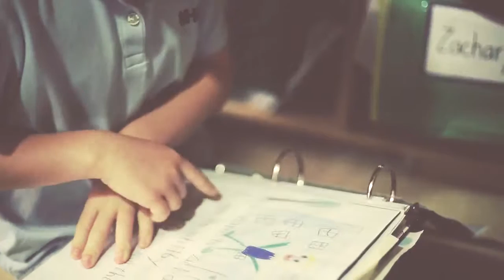Meet Zachary, Primary 3 Student at Whitby School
Wondering what life is like in the Children's House preschool program at Whitby School? Our five year old tour guide Zachary will walk you through a day in his shoes.